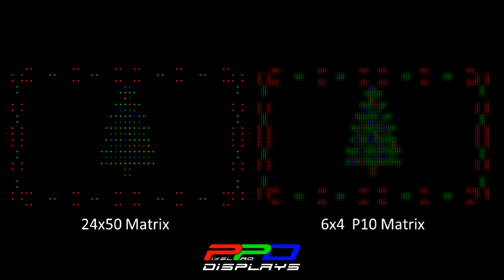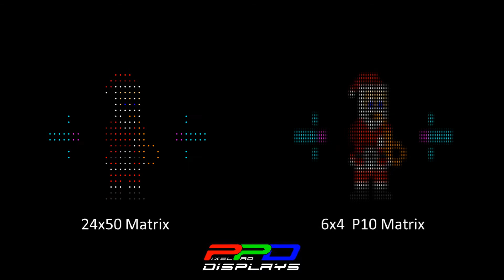Brenda Lee- Rockin Around the Christmas Tree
PixelProDisplays.com